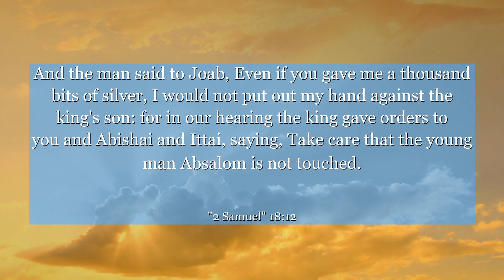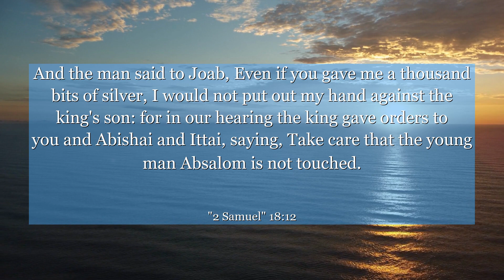2 Samuel 18:12 And the man said to Joab, Even if you gave me a thousand bits of silver, I would not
In 2 Samuel 18:12, we witness a pivotal moment in the story where a loyal soldier makes a difficult decision. This verse teaches us about the complexities of loyalty, sacrifice, and the weight of our choices. Join us as we explore the profound lessons hidden within this chapter and reflect on how we can apply them to our own lives. Let this powerful narrative inspire you to navigate the challenges you face with integrity and courage.